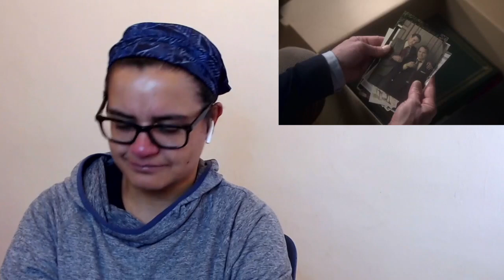The Haunting of Bly Manor 1x9: The Beast in the Jungle | Part 1 (REACTION)